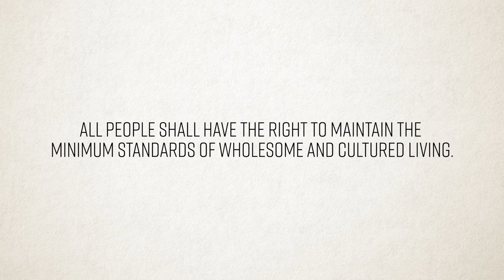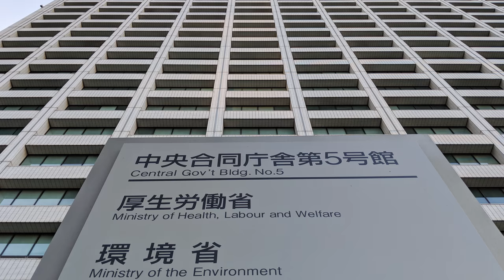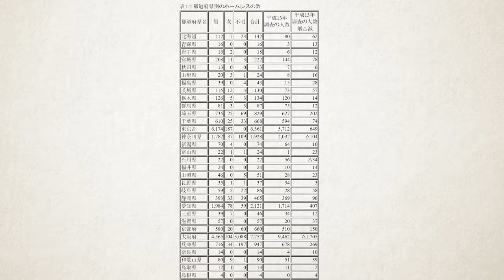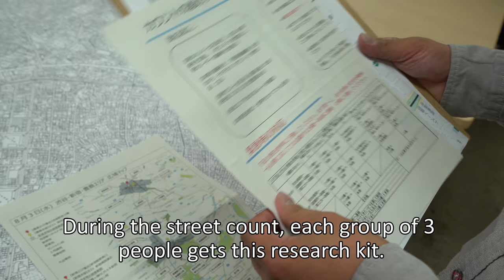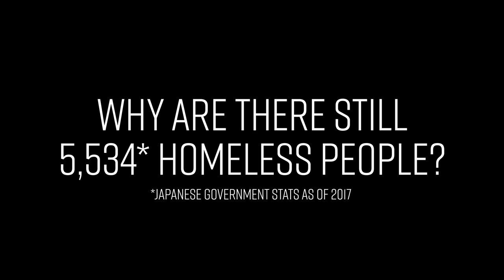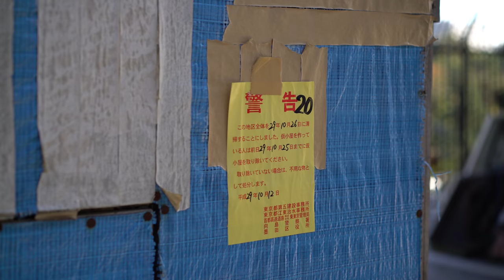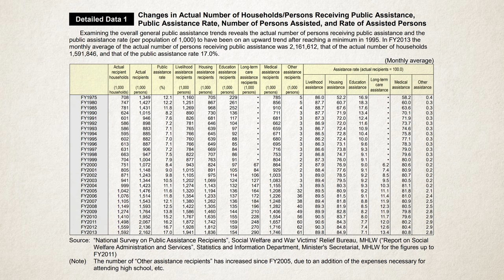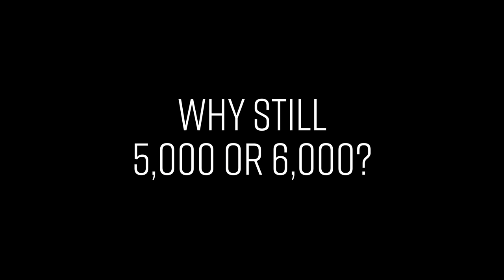The Current State of Homelessness in Japan (Part 5)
This is the 5th and final part of a series of videos on homelessness in Japan. In this episode we explore the current state of homelessness in Japan and discuss whether it's a solvable problem.

Special thanks to:
→ Professor Tom Gill for his knowledge, time, and assistance
→ ARCH (Advocacy and Research Centre for Homelessness) for the policy education and showing me the street counts
→ Sanyukai for their tireless work helping those most in need
→ Michael Goldberg for showing me the ropes
→ My wife who assisted with the interviews, interpretations, translations, and editing

→ Flag Map Japan - By Washiucho - Own work, based on File:Flag of Japan.svg, Public Domain,

♪ This Is Bait - Patrik Almkvisth